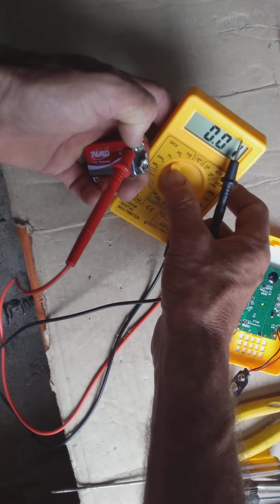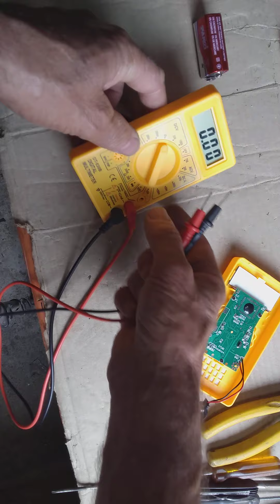as vezes vale apena guardar .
economia ,conserto , usando sucata.